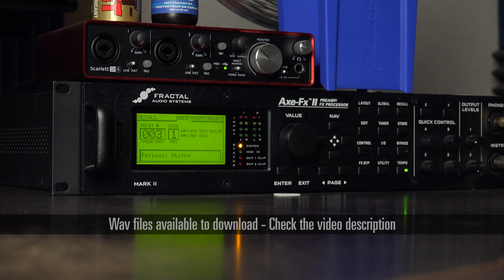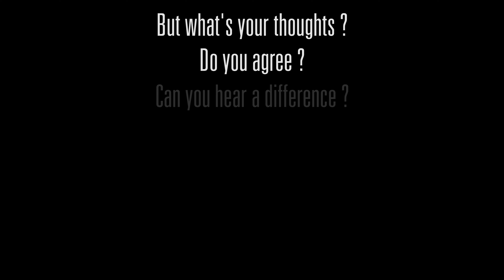Do Humbucker Covers affect Sound ? An Experiment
I had theses covers lying on my desk for a few months.
It gaves me the idea to make this before/after video comparison.
I always loved the look of covered pickups, but I always felt that covers tend to alter the tone quite a lot. Is it really true ?
Here is an honest experiment to see how much covers affect sound.

0:00 - Introduction
0:30 - Dry signal
3:13 - Clean
4:45 - Crunch/Rhythm
5:29 - Crunch/Lead
7:10 - Noise reduction test
7:26 - Conclusion

Can you hear a difference ?

Gear :
Strandberg Boden OS6 with Seymour Duncan TB4-SH1N pickups
Fractal Axe FX 2 / Neural DSP Archetype Plini plugin
Sennheiser HD600 headphone